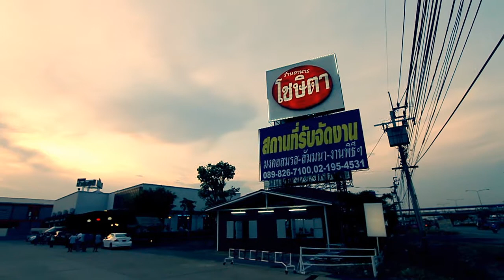CINEMATIC WEDDING PARTY NOOM&WOW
by MAPLE LOVE